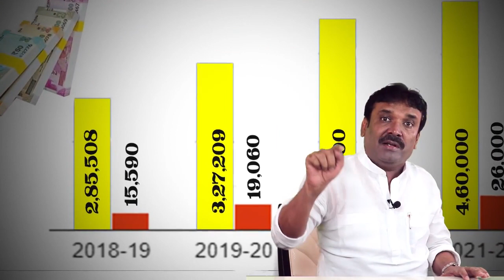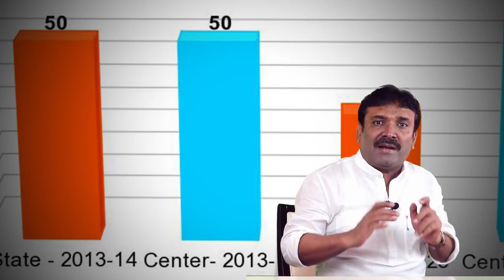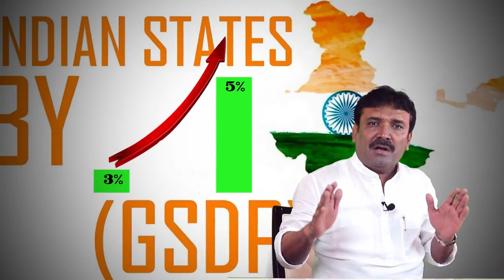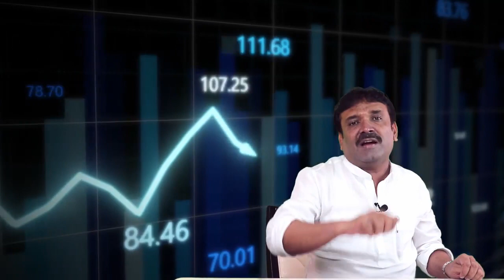ಇರೋ ತೆರಿಗೆ ಜಾಸ್ತಿ ಮಾಡ್ದೆ ಹೊಸ ಟ್ಯಾಕ್ಸು ಜಾಸ್ತಿ ಮಾಡ್ದೆ ಸಂಸ್ಥಾನದ ಸಂಪತ್ತನ್ನ ಜಾಸ್ತಿ ಮಾಡಿದ ಚಾಮರಾಜ ಒಡೆಯರ್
ಚಾಮರಾಜ ಒಡೆಯರ್ ಅಧಿಕಾರ ವಹಿಸ್ಕೊಂಡಾಗ, ಇರೋ ಆಸ್ತಿಗಿಂತ ಸಾಲದ ಭಾಗನೇ ಜಾಸ್ತಿ ಇದ್ದು ಫೈನಾನ್ಸಿಯಲ್ ಡೆಫಿಸಿಟ್ ಜಾಸ್ತಿ ಆಗ್ಬಿಟ್ಟಿರುತ್ತೆ, ಇಂತ ಪರಿಸ್ಥಿತೀಲಿ ಇರೋ ತೆರಿಗೆ ಜಾಸ್ತಿ ಮಾಡ್ದೆ ಹೊಸ ಟ್ಯಾಕ್ಸು ಜಾಸ್ತಿ ಮಾಡ್ದೆ ಜನಗಳಿಗೆ ತೊಂದರೆ ಕೊಡದೆ, ಸಂಸ್ಥಾನದ ಸಂಪತ್ತನ್ನ ಹೇರಳವಾಗಿ ಜಾಸ್ತಿಮಾಡಬಹುದಾ ಇದು ಸಾಧ್ಯನಾ ಅನ್ನೋರಿಗೆ ಹೌದು ಇದು ಸಾಧ್ಯ ಅಂತ ತೋರಿಸಿಕೊಟ್ಟ ಚಾಮರಾಜ ಒಡೆಯರ್ ರಂತಹ ರಾಜರು ಇಂದಿಗೂ ಕನ್ನಡಿಗರ ಮಾನಸದಲ್ಲಿ ಹಚ್ಚಹಸುರಾಗಿದ್ದಾರೆ